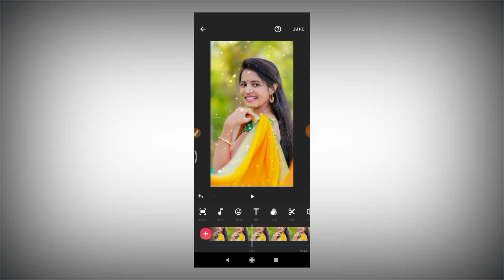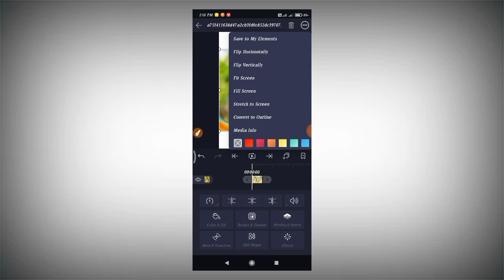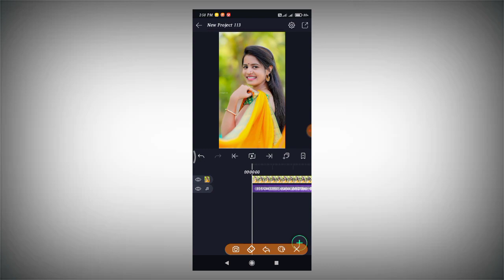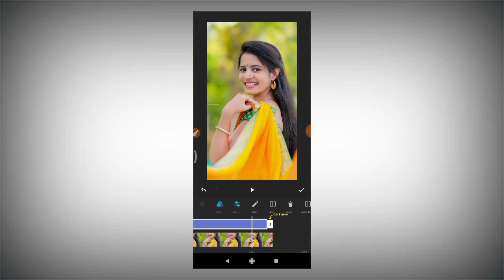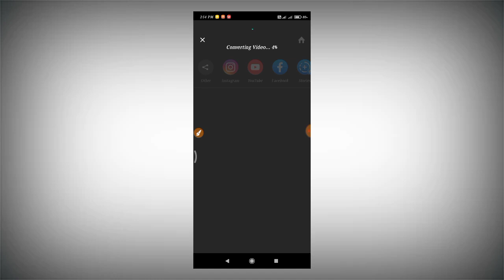એકદમ નવી સ્ટાઈલમાં એડિટિંગ કરતા શીખો/Alight motiin editing video status 2021 inshot/kdk editing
I'm on Instagram as @kishandindor143. Install the app to follow my photos and videos.